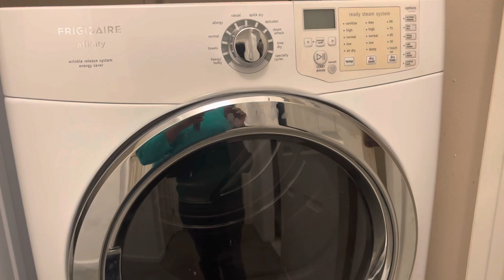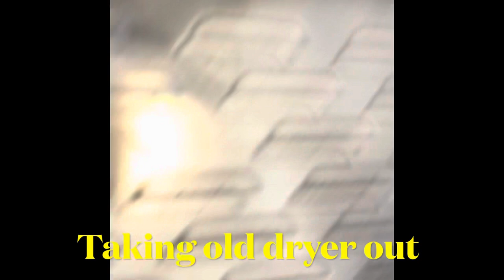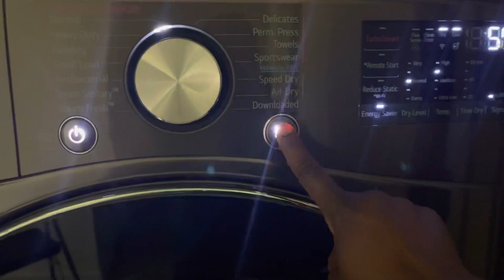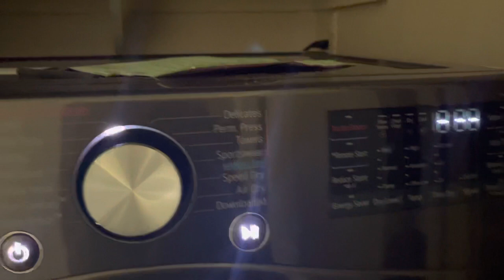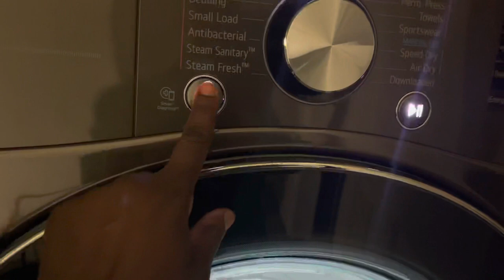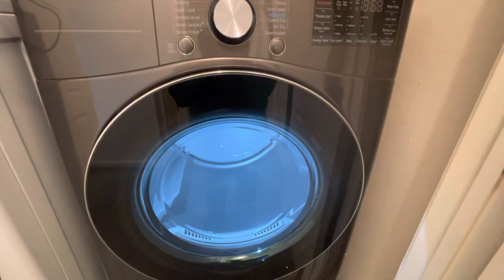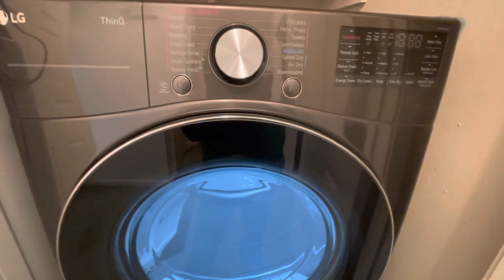My Dryer Delivery As I Make A Cup Of Tea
Just taking a break from cooking today as I await for my dryer delivery.

But sharing my day to day lifestyle